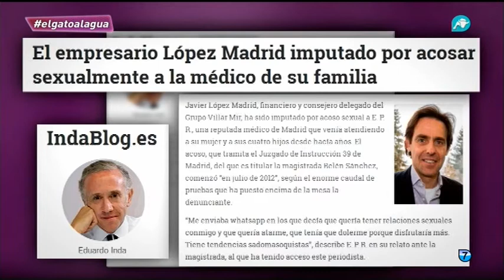IMÁGENES impactante de la inundación del Ebro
Eduardo Inda habla sobre Javier López Madrid, el amigo del Rey que ha sido imputado por acoso sexual.